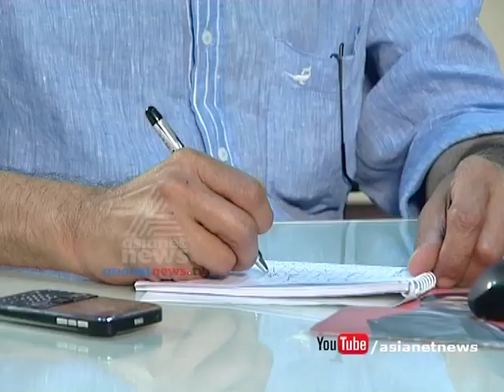Harikrishnan shocked by high voltage power lines Kannadi 10 JULY 2016